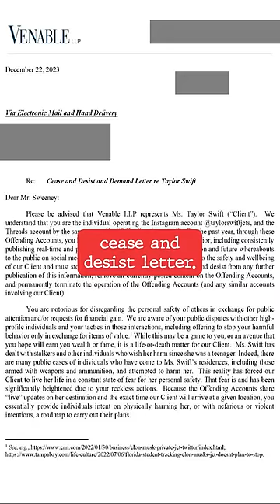Taylor Swift Sues Kid Over Flight Tracker?